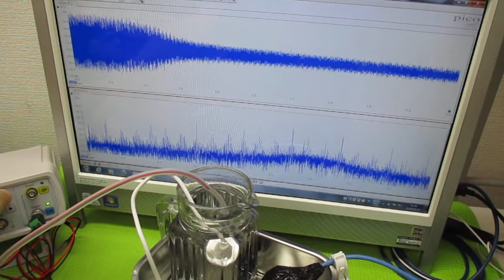超音波の相互作用をコントロールする技術